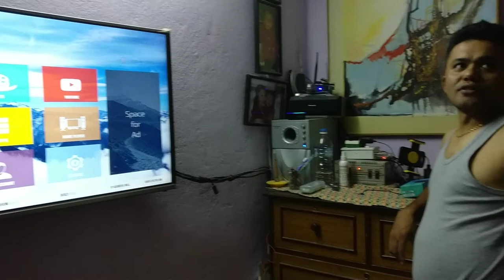Amazon echo with smart home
Amazon echo with raspberry pi 3 GPIO on/off trigger